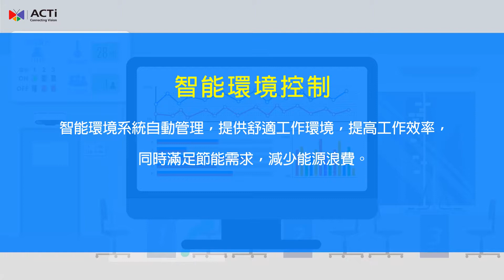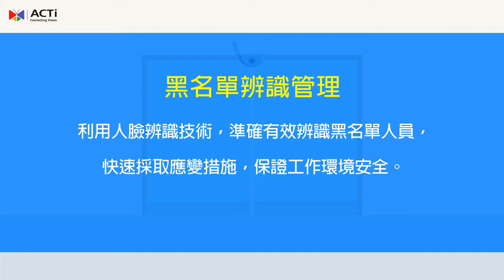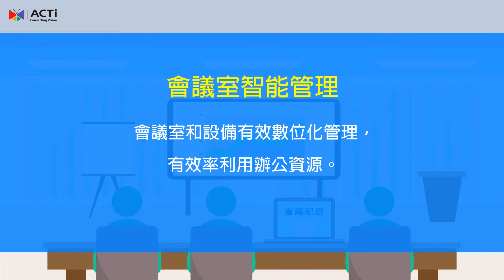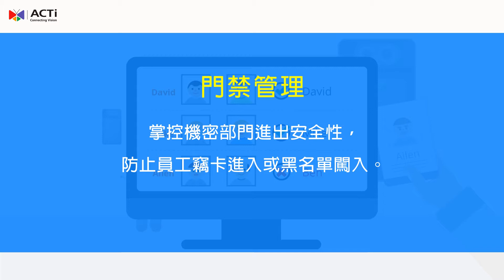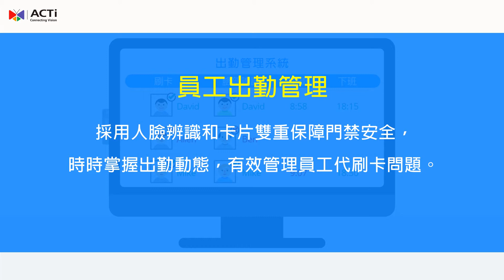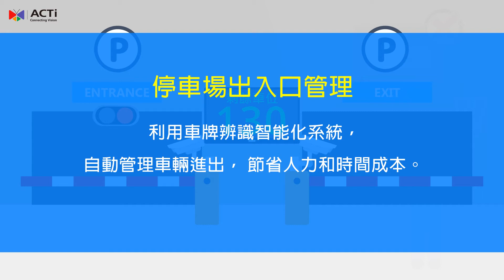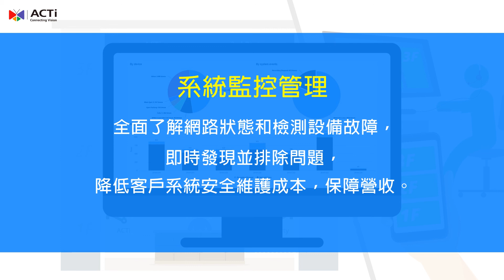Commercial Building Application Video_CN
ACTi Corporation is a Business intelligence service provider.
for more tailored and reliable applications and solution packages.

As a unified business intelligence service provider, ACTi utilizes Big Data and AI to smarten business and security management of a variety of vertical markets. Analyzing video and metadata from various sensors and IoT devices using sophisticated analytics and application software, ACTi brings out solutions for handling the increasing challenges of businesses in more automated and seamless ways.